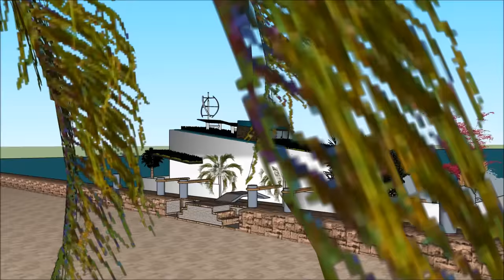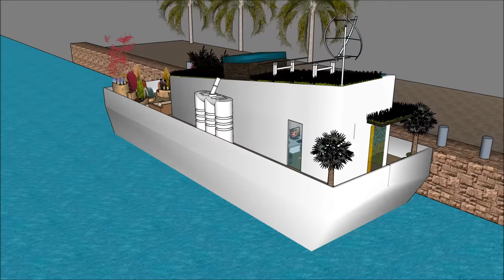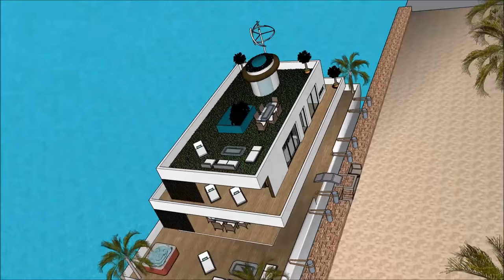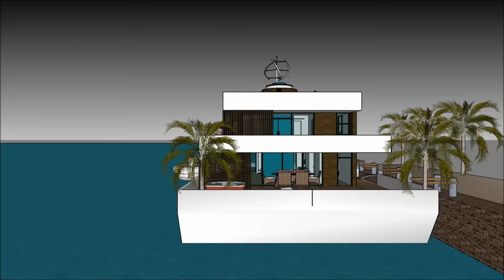Luxury Contemporary House Design హౌస్ ప్లాన్ Floating House ఫ్లోటింగ్ హౌస్ ఫ్లోటింగ్ భవనం యాచ్ షౌకల్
Luxury Contemporary House Design హౌస్ ప్లాన్ Floating House ఫ్లోటింగ్ హౌస్ ఫ్లోటింగ్ భవనం యాచ్ షౌకల్ హౌస్ పడవ జీవిత నాణ్యతను కొనసాగించడానికి తయారు చేయబడింది హౌస్ డిజైన్ హౌస్ ప్లాన్, ఫ్లోటింగ్ విల్లా పడవకు ఫ్లోటింగ్ హోమ్ ఫ్లోటింగ్ హౌస్, ఫ్లోటింగ్ భవనం, యాచ్, నౌక హౌస్ పడవ ఇంటిని
Luxury Contemporary House Design హౌస్ ప్లాన్ Floating House ఫ్లోటింగ్ హౌస్ ఫ్లోటింగ్ భవనం యాచ్ షౌకల్ ఒక విపరీత బార్జ్ హౌస్ బోట్ @ విపరీత వినియోగదారుడు పడవ హౌస్ పడవను అద్దెకు ఇవ్వడానికి సిద్ధంగా ఉంది హౌస్ డిజైన్ హౌస్ ప్లాన్, ఫ్లోటింగ్ విల్లా పడవకు ఫ్లోటింగ్ హోమ్ ఫ్లోటింగ్ హౌస్, ఫ్లోటింగ్ భవనం, యాచ్, నౌక హౌస్ పడవ ఇంటిని

Luxury Contemporary House Design హౌస్ ప్లాన్ Floating House ఫ్లోటింగ్ హౌస్ ఫ్లోటింగ్ భవనం యాచ్ షౌకల్ కింద మూడు అంతస్థు ప్రణాళికలు ఇది కింద బేస్మెంట్ కలిగి ఉంది, ఇది అద్దెకు అవసరమైన అన్ని సదుపాయాలను కలిగి ఉంటుంది. హౌస్ బోట్ బార్జ్ ఒక ఏకైక ఆధునిక సమకాలీన రూపకల్పనను కలిగి ఉంది, ఇది ఏకైక నిర్మాణ లక్షణాలతో ఉంది. ఇది బే యొక్క అందమైన దృశ్యంతో దాని సొంత కుర్చీని కలిగి ఉంది.